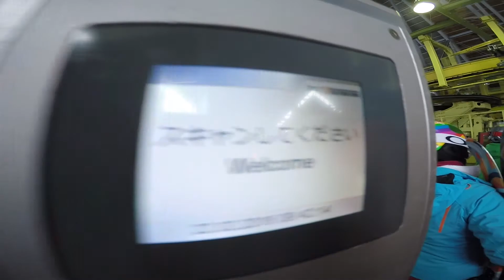Rusutsu day trip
Powder, snowed in roller coaster and good vibes. 2 seasons later Erica, James and Ash revisit this magical resort and are not let down.
Film and Edit' Ashleigh Dollin